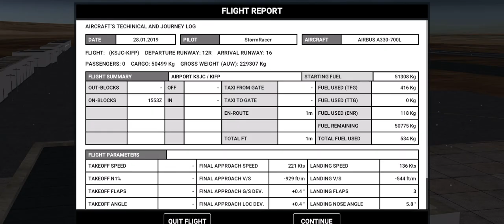SAN JOSE MINETA Intl~LAUGHLIN/BULLHEAD Intl RFS gameplay